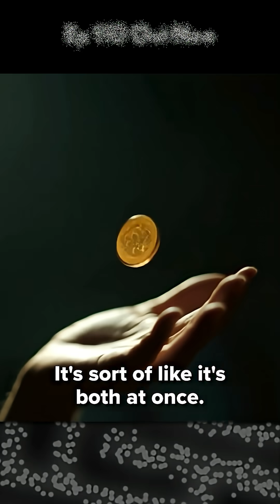Forms of Human Insight That Can Not Be Replicated By Algorithms | INNER COSMOS WITH DAVID EAGLEMAN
This clip is from Ep 110: Is consciousness related to quantum physics? (with Roger Penrose and Stuart Hameroff)